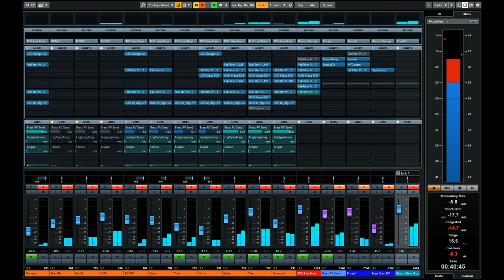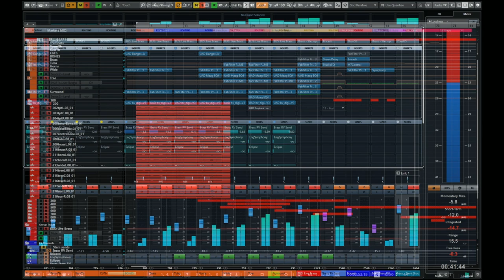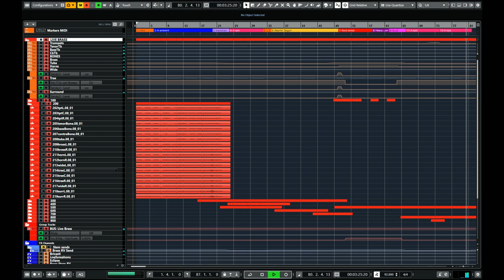Pantheon - Brass mixing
"Pantheon" (from the game League of Legends)

Recorded at Barbra Streisand Scoring Stage,
Sony Pictures Studios, July 18 2019

Conducted by Anthony Parnther
Engineered by Adam Michalak
Music preparation by Thanh Tran
Contracting by Noah Gladstone of Hollywood Scoring

Music composed, orchestrated and produced by Edouard Brenneisen

***Note: some of the elements of the music are taken out of context and may sound different than they do within the full mix. Any compression (including multiband compression), distortion or masking effect (or lack of it thereof) will be different here.***